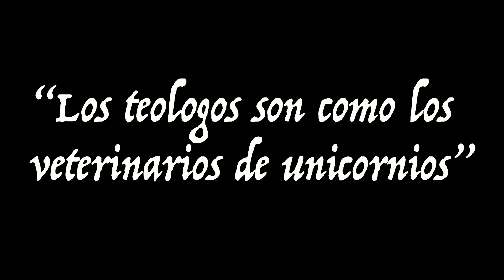NO AGUANTO MÁS Y LE RESPONDO A MI HATER #1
En este video vemos como el enemigo utiliza todas los medios para poder desenfocarte de tu propósito y de esa forma tu dejar todo a un lado, pero nuestra identidad debe estar basada en Cristo, de esa forma nada, ni nadie podrá separarnos de su amor.